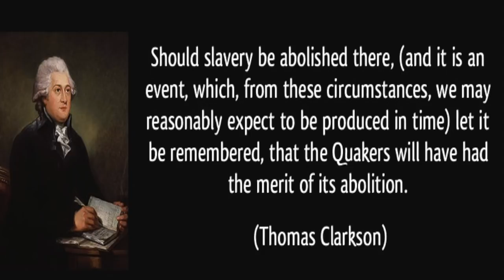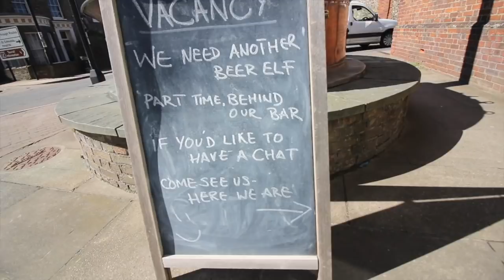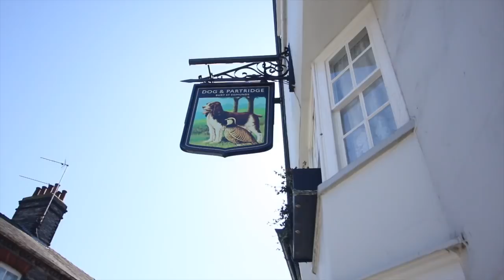Best Tour Of Bury St Edmunds EVER! Part 2 of 5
The Tour Of Bury St Edmunds continues with stories of pubs, kings, nuns & ghosts as we delve into the parts of the town most people don't know about. Hidden gems and secret places all over Bury.

Any mail can be sent to our Travel Trolls TV address:
IP33 9LS